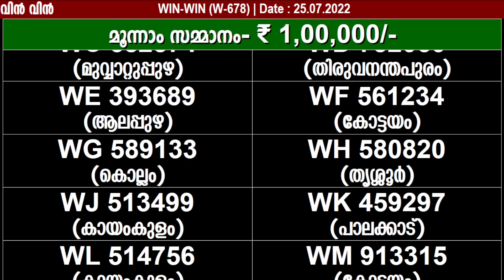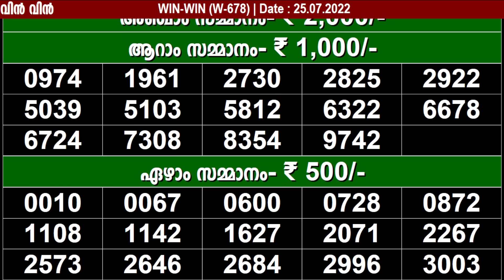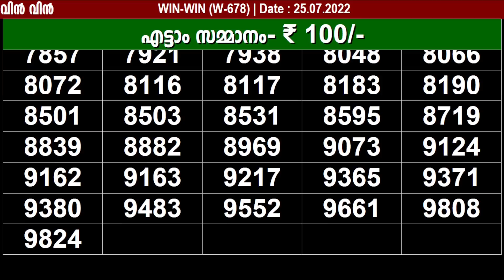KERALA LOTTERY WIN-WIN W-678 KERALA LOTTERY RESULT 25/07/2022 | KERALA RESULT TODAY